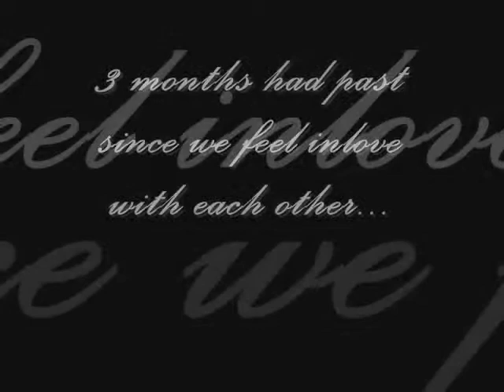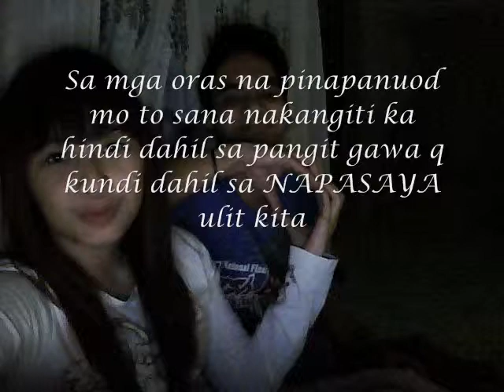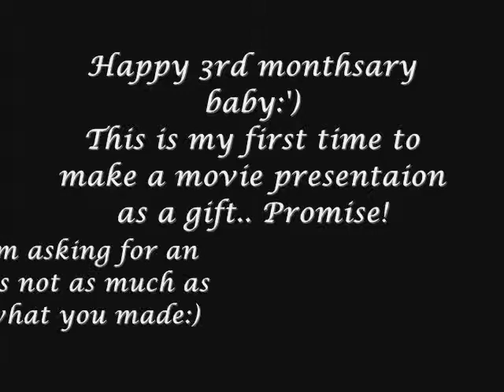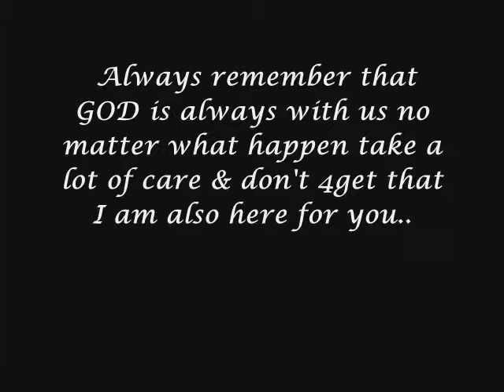Your The Inspiratiopn Acoustic version by Chicago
Late Gift q 4 our 3rd monthsary..